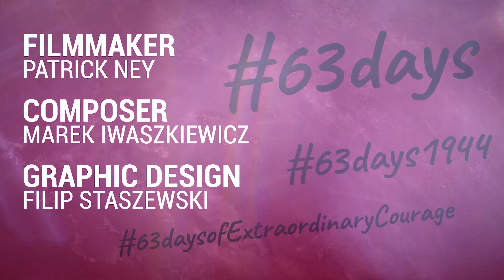August 23, 1944. Location: Krakowskie Przedmieście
With the odds stacked against them, Polish insurgents continue their fight to free Warsaw with some surprising results. In today’s short video about the Warsaw Uprising, British vlogger Patrick Ney recounts two extraordinary acts of bravery as the besieged Poles go on the offensive.